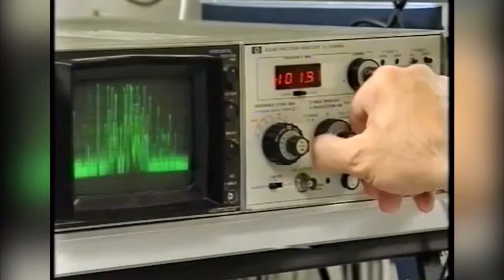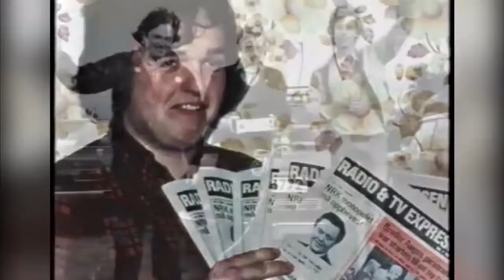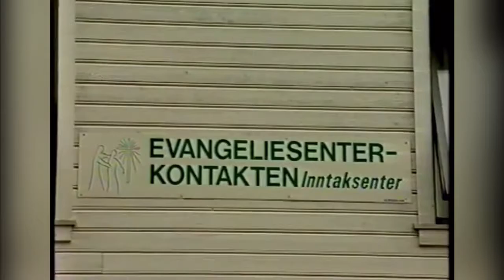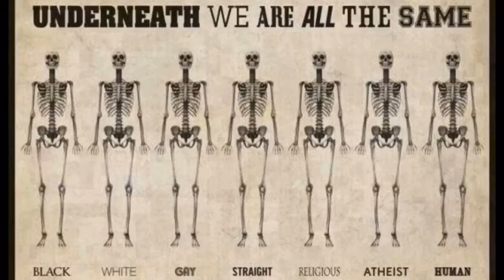Slaget er tapt! Takk for alt, men kampen mot staten kan nok aldri vinnes.